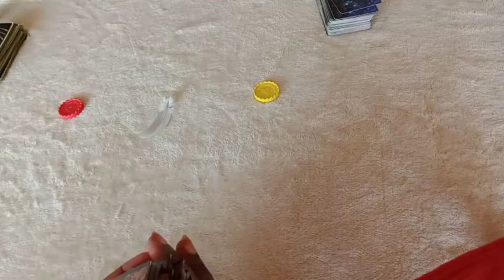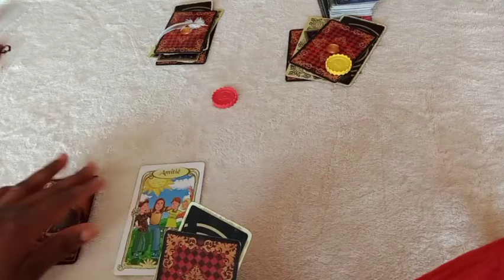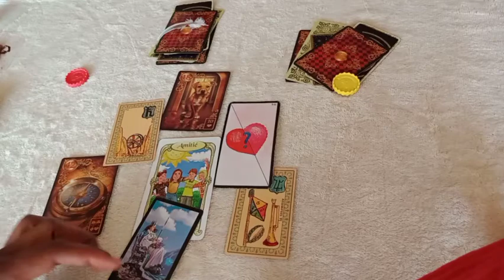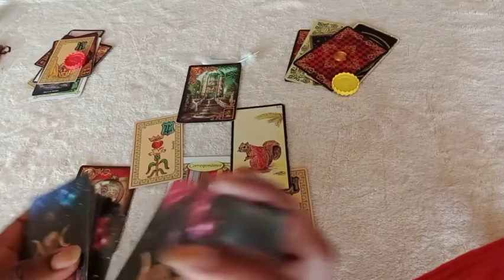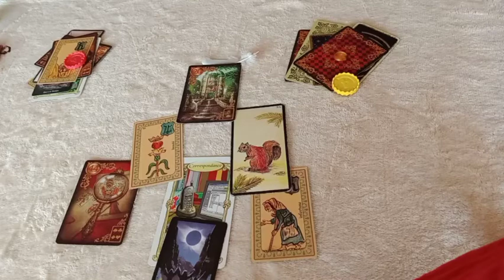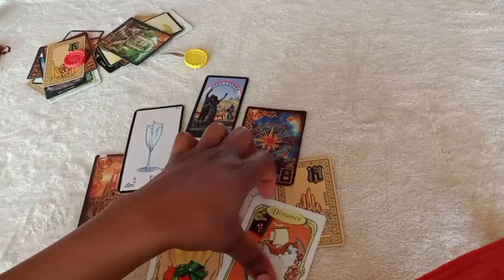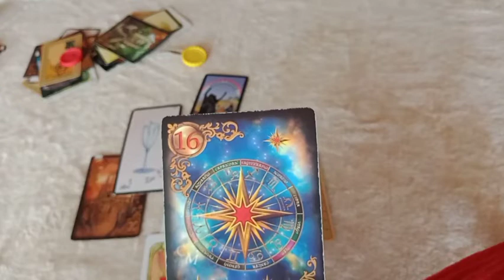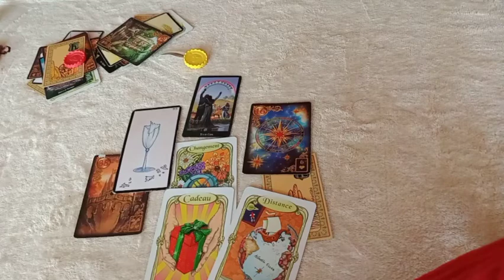📤situation, évolution, résultat 🔮👁️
guidance à choix

🔮💞 🙄🤔 aujourd'hui tu travailles sur un projet important,traverses une situation complexe et tu aimerais savoir ce qui t attend l'évolution possible et le résultat
fais un choix entre ces trois possibilités...
on va regarder ensemble quel est le message pour toi avec un tirage de carte sans complaisance...
guidance générale

timing

choix2: 11min32
choix3: 17min48

Tous les jours je publie une ou plusieurs nouvelles vidéos pour t accompagner au quotidien

     💐🧚‍♀️Bienvenue 💝💌

🐞💮🍀Gratitude 🐼🦚🦋